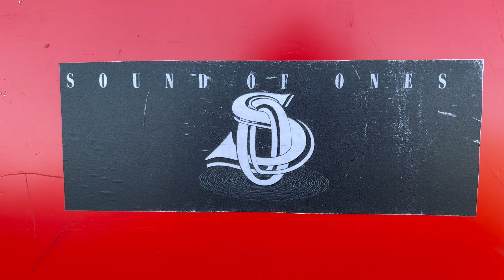sound of one’s 01